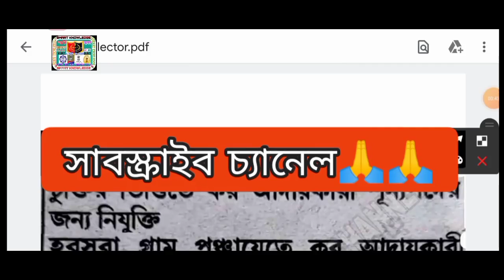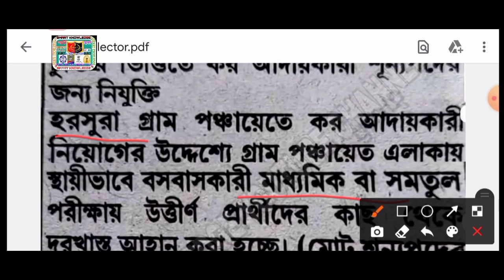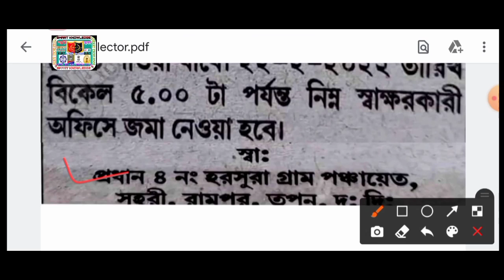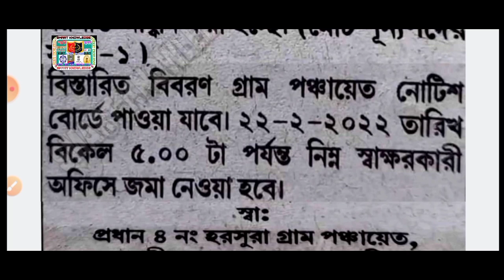🔵রাজ্যে পঞ্চায়েত দপ্তরে Tax Collector পদে বিজ্ঞপ্তি 2022[🔥Official]মাধ্যমিক পাশে আবেদন[WB Panchayat]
🔥বিজ্ঞপ্তি লিংক একটু নিচে👇👇👇👇
wb panchayat recruitment
wb panchayat sahayak recruitment 2022
wb panchayat rural development 2022
wb panchayat rural development department recruitment 2022
panchayat recruitment 2022 west bengal
panchayat recruitment
2022
wb group c and d syllabus 2022
gram panchayat tax collector west bengal
wb new job
wb job
wb group d previous year question
paper
karmasangsthan
karmasangsthan today
karmasangsthan paper
karmasangsthan bengali paper
karmasangsthan online
karmasangsthan patrika
karmakshetra
karmakshetra today
karmakshetra newspaper today pdf
karmakshetra news
karmakshetra newspaper
karmakshetra today news
karmakshetra paper